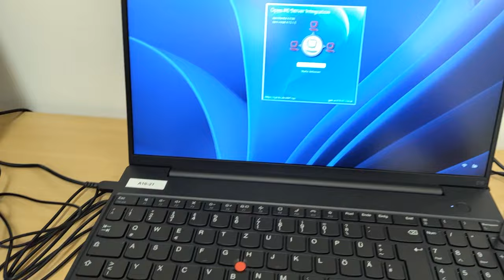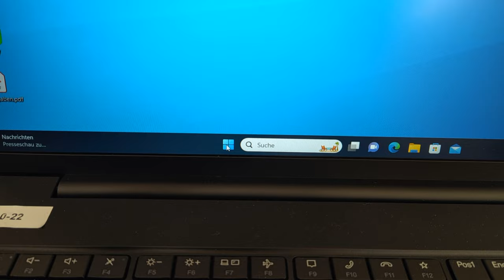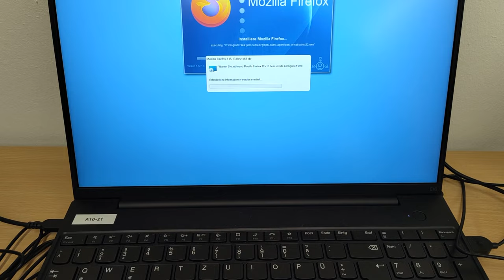An- und Abmelden am IServ Laptop (Windows 11) optimieren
wenn ihr euch in einer Client Server Umgebung bei IServ vom Laptop nicht nur abgemeldet, sondern den Rechner herunterfahrt, muss die nächste Person relativ lange warten. Ich zeige euch hier im Video einmal kurz, wie ihr euch einfach abmeldet, statt den PC herunterzufahren und wie die Anmeldung im Anschluss funktioniert. ￼